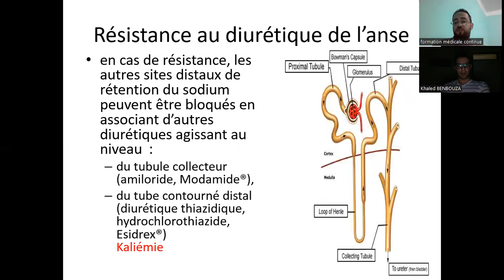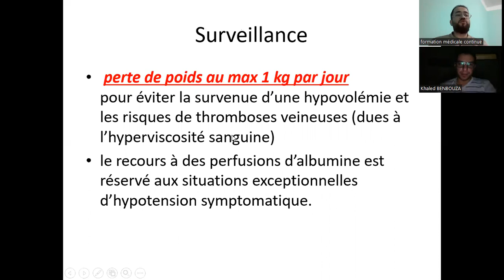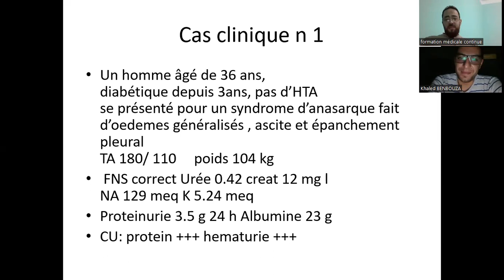Conduite à tenir devant des oedemes généralisés '' Dr Bouhentalla Dr Benbouza Dr Bensakhria ''